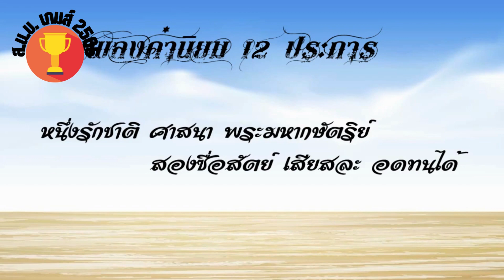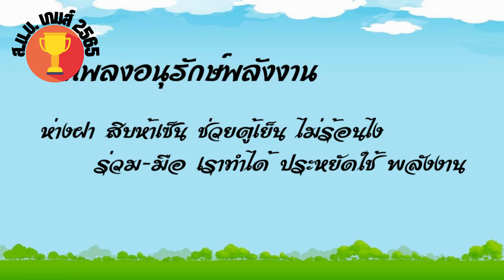เพลงกีฬาสี 2565 โรงเรียนบ้านหนองบอน นัยนานนท์อนุสรณ์